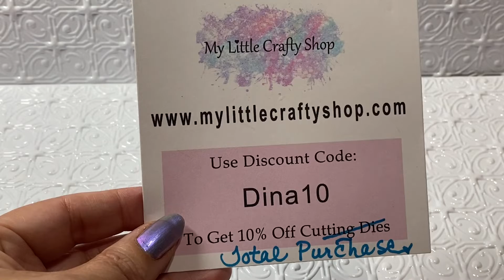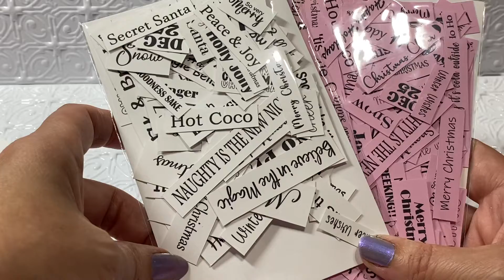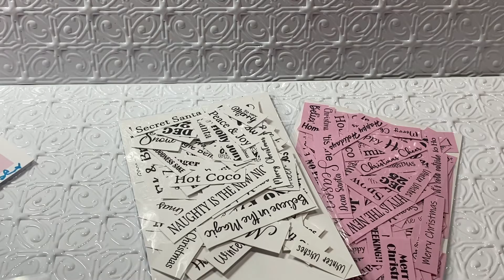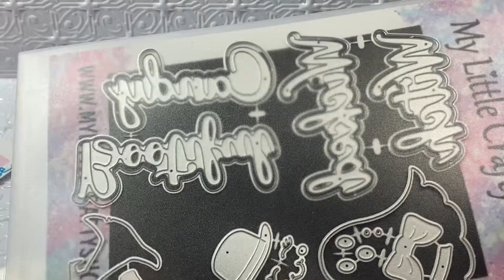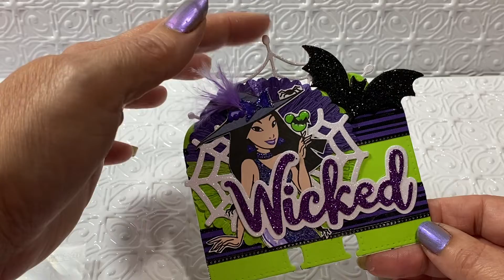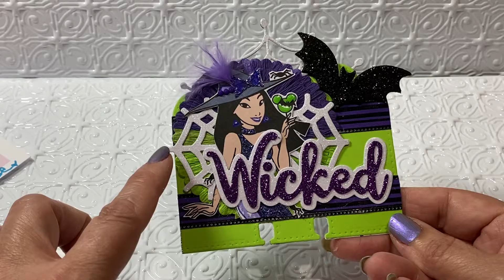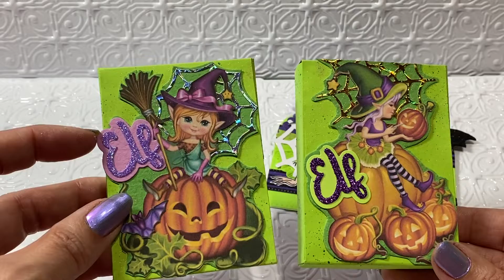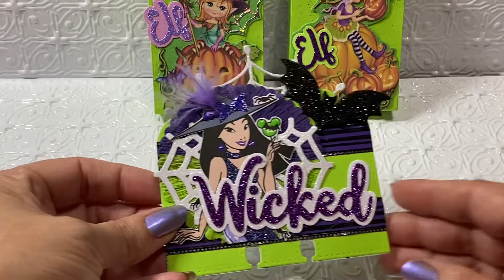Design Team Share Using Word Dies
October 16
You could find the Christmas and Halloween word dies here along with the Halloween/Christmas Sentiments in a variety of colors.
Please stop by Lisa’s Shop My Little Crafty Shop and see all the other dies she has available.

This video is for adults only 18yrs and up thank you.